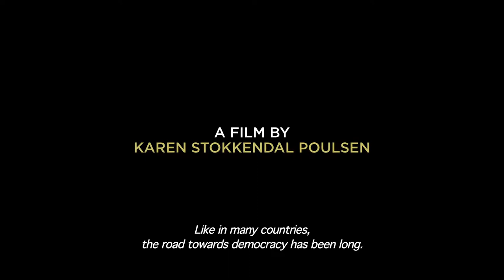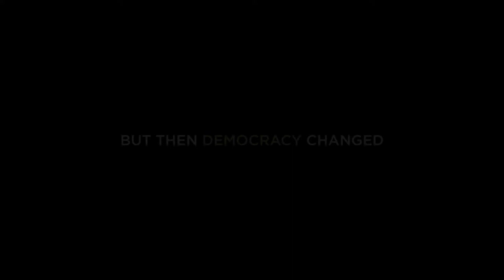HRFFB 2019 - Trailer - On the inside of a military dictatorship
After 50 years the military dictatorship in Myanmar is forced to let the Nobel Prize-winning democratic champion Aung San Suu Kyi, onto the political stage. 17 as the symbol of hope itself, Aung San Suu Kyi leaves the whole world baffled, when she ties too close of an alliance with her old enemies. The new head of state proves to be a master of cynical power games, as the film takes a dramatic turn with the massive ethnic cleansing of the Rohingya Muslim minority. The mask falls down, Aung San Suu Kyi stands now on the military’s side, her allies in government.

Credits
Director:  Karen Stokkendal Poulsen
Production:  Vibeke Vogel
Director of Photography :  Sturla Brandth Grøvlen, Troels Rasmus Jensen, Talib Rasmussen
Editor:  Giles Gardner